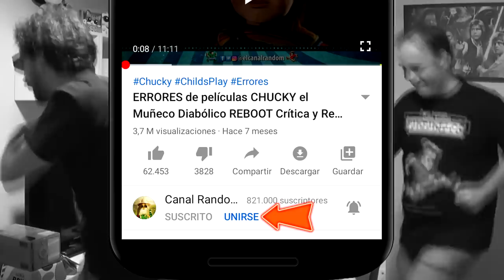BLADE RESUMEN y ERRORES de Películas con@LabotelladeKandor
Hoy hablaremos de BLADE cazador de vampiros, el cazavampiros de MARVEL, pero antes queremos invitaros a participar en nuestro SORTEO conjunto con La Botella de KANDOR, donde sortearemos una HOT TOY, para participar, hay que estar suscrito a ambos canales y escribir un comentario que contenga el hashtag KandorRandom el sorteo es INTERNACIONAL, así que podréis participar desde cualquier lugar del mundo. Mucha Suerte!